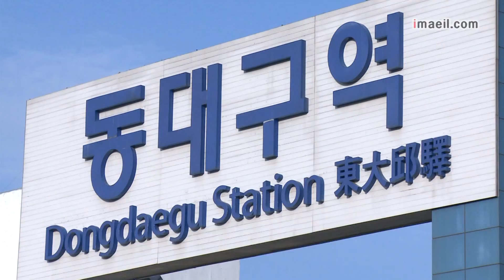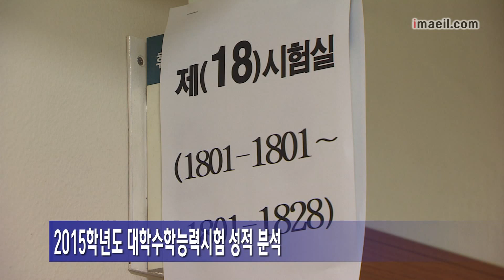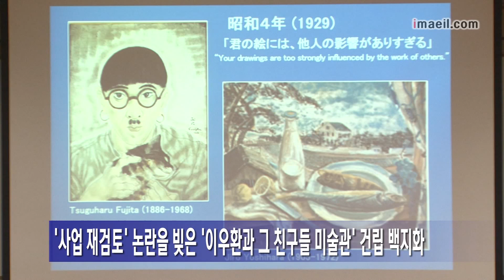매일영상뉴스 1203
-대구권 광역전철망 건설 가능성 높다
-수능 경대 의예 521점, 영어교육 509점, 영대 천마 506점
-대구시 "이우환 미술관 건립 백지화"
-"담뱃값인상으로 2016년 남성흡연율 35%로 하락"
-청도 소싸움경기장 오는 13일 재개장